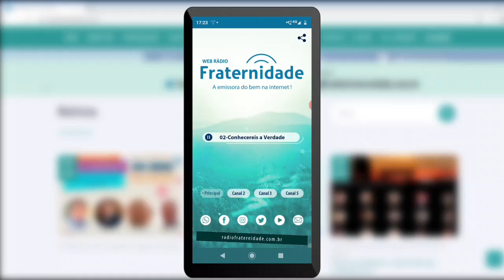PGM 032 Livro Missionários da Luz CAPÍTULO 13 PROGRAMA 3 DE 8 MISSIONÁRIOS DA LUZ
Livro Missionários da Luz   CAPÍTULO 13   PROGRAMA 3 DE 8   MISSIONÁRIOS DA LUZ
Lendo e Aprendendo com André Luiz - Licurgo Soares de Lacerda Filho